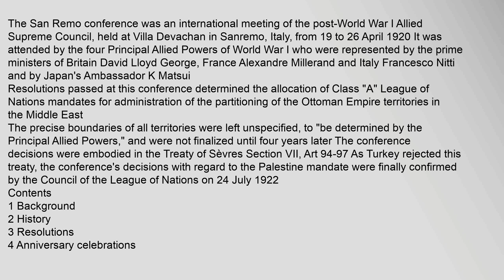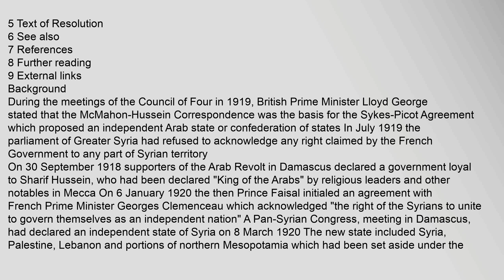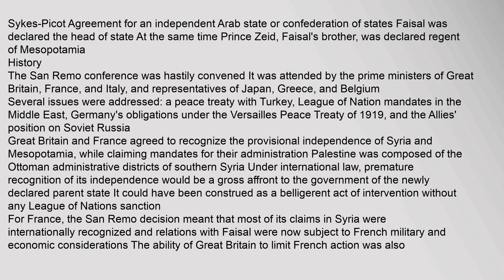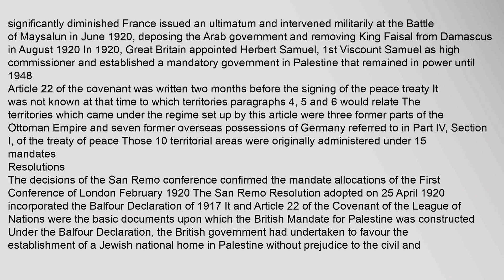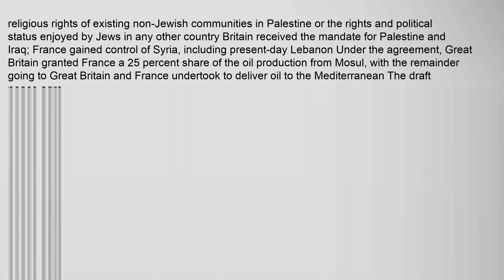San Remo conference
Contents
1,Background
2,History
3,Resolutions